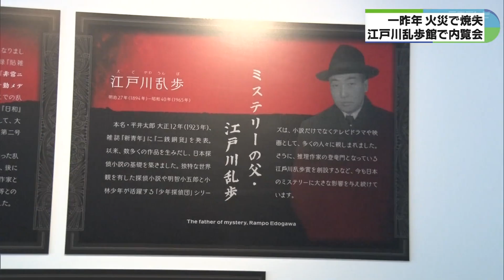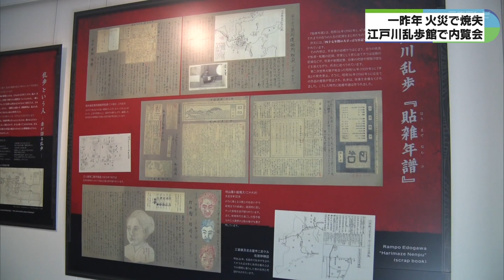江戸川乱歩館の火災から1年半 今週末リニューアルオープン